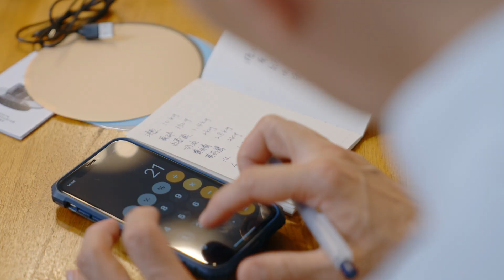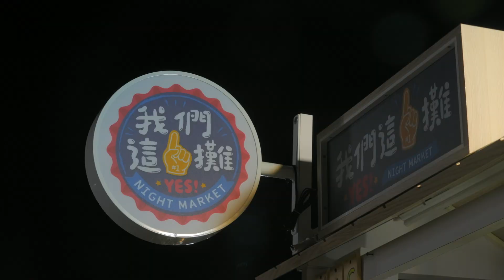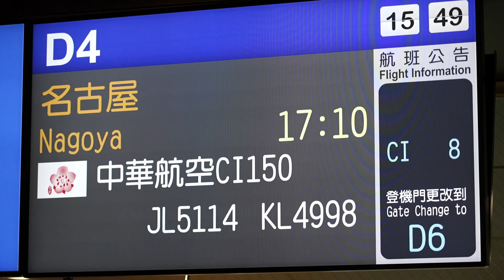2023TIFFCOM 我們這一攤 Yes! Night Market